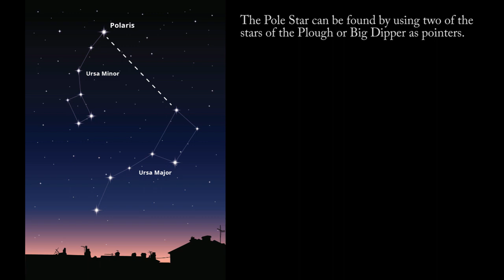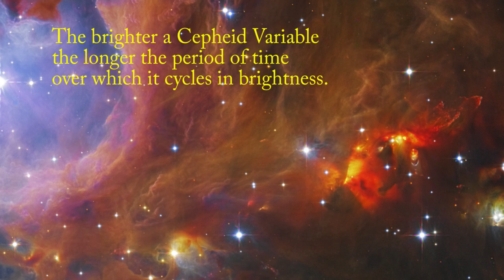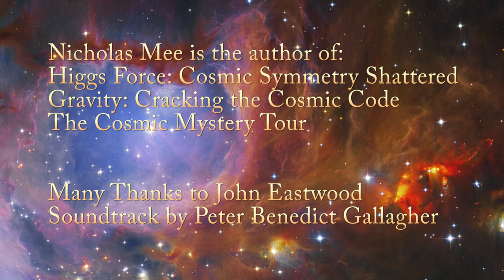Great Astronomers: Henrietta Swan Leavitt and the Cosmic Distance Ladder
In this video Nicholas Mee tells the story of Henrietta Swan Leavitt whose work on Cepheid variable stars led the way to our understanding of the vast scale of the universe. Leavitt referred to Cepheid variables as standard candles. They remain an important rung in the cosmic distance ladder.

Our current understanding of the scale of the universe dates back almost a hundred years to the 1920s, and the work of a relatively unknown female astronomer Henrietta Swan Leavitt was key to the advances made in that decade. Computers were originally people, mainly women, who were employed to perform repetitive and tedious calculations. Charles Edward Pickering at the Harvard College Observatory employed a team of about 80 women in the 1890s and early 20th century who were employed to perform astronomy calculations and Henrietta Swan Leavitt was one of Pickering's computers.

Leavitt's work did indeed lead to a revolution in our understanding of the scale of the universe but unfortunately she died of stomach cancer in 1921 at the age of 53 just too soon so see this revolution come about. In 1924 Edwin Hubble found Cepheid variables in the Andromeda nebula and used Leavitt's relationship to show that they are much more distant than any of the stars in our own galaxy and thereby demonstrated that the Andromeda nebula is in fact a separate galaxy to our own. By the end of the decade Hubble had used Leavitt's standard candles to show that the Milky Way galaxy is just one amongst a vast number of other galaxies and indeed that the universe itself is expanding.

Henrietta Swan Leavitt's discovery led to a total re-evaluation of the size of the universe. Her discovery still forms an important rung of the cosmic distance ladder which is the scheme that is used to measure the size of the universe.

Henrietta Swan Leavitt never obtained a doctorate or an academic position. However, if she had live just a few more years she almost certainly would have been nominated for a Nobel Prize. Many women have made important contributions to science and astronomy in particular, but they have been slow to receive the credit they deserve.

0:00 Introduction
0:01 Women of Science
0:20 Henrietta Swan Leavitt
2:56 Variable Stars
4:15 Intrinsic Luminosity
5:40 The brighter a Cepheid Variable the longer the period of time over which it cycles in brightness.
6:04 A Measuring Rod to the Stars
7:06 Standard Candles
9:04 The Cosmic Distance Ladder
10:47 The Cosmic Mystery Tour